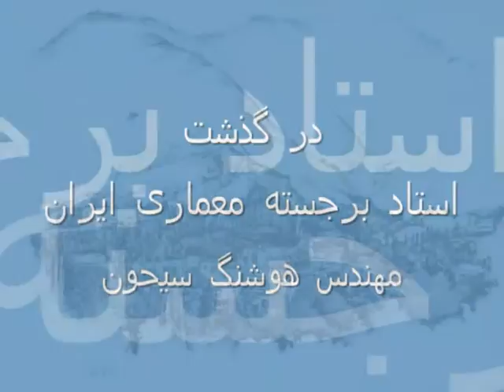Architecture Houshang Seyhoun ! درگذشت استاد برجسته معماری ایران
Architekt Houshang Seyhoun, درگذشت استاد برجسته معماری ایران, Death of a prominent professor of Iranian architecture, IranPressNews, Report, shirzadegan, Documentary, Pictures, News .